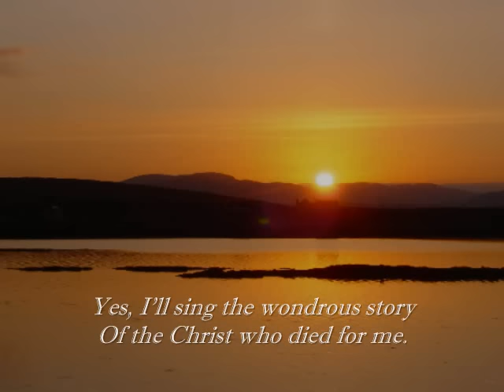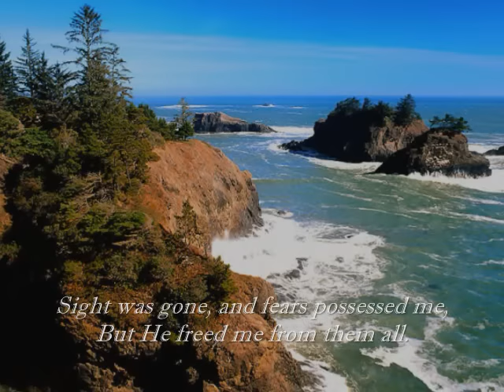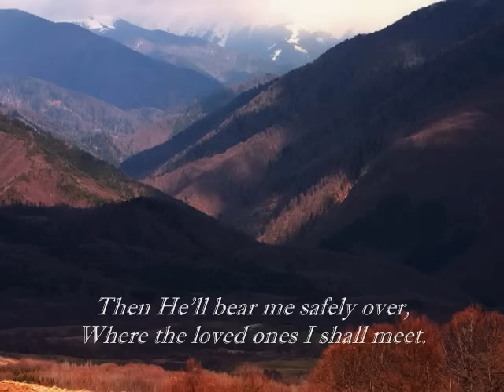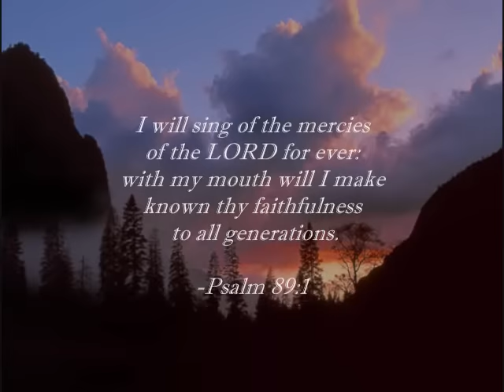I Will Sing the Wondrous Story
Dedicated to my friend 2bless8. May you be blessed by the message of the song. To God be the glory.